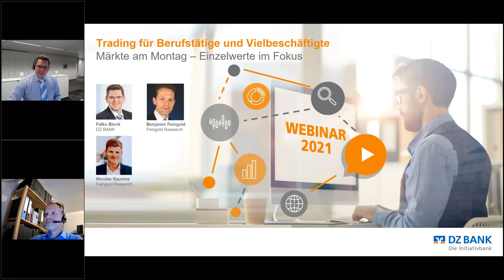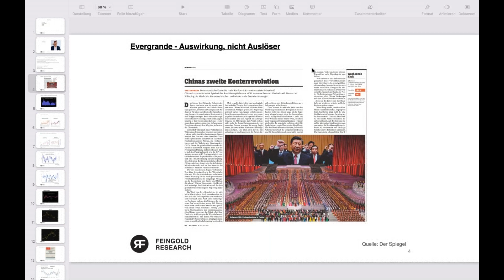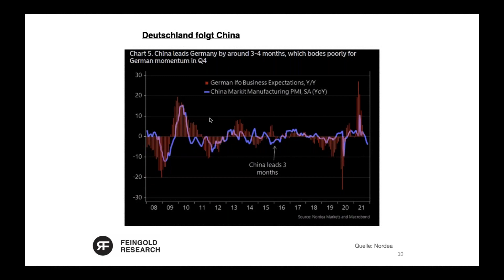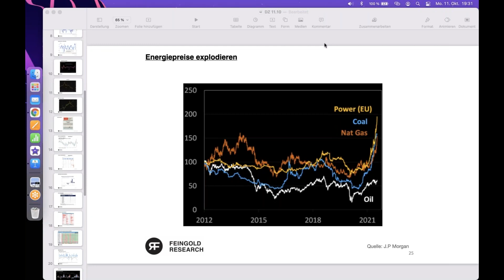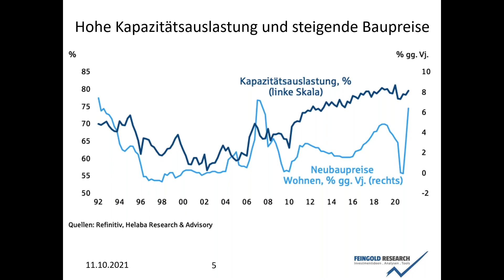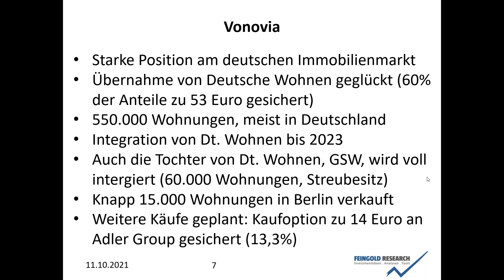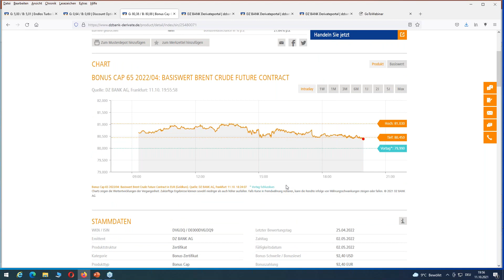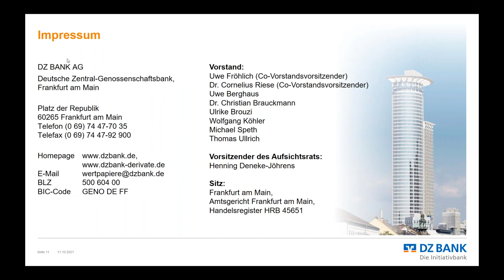China-Krise – zieht uns Evergrande alle in die Tiefe?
300 Mrd. US-Dollar oder rund 2% des Bruttoinlandsproduktes hat der chinesische Immobilienkonzern an Schulden aufgehäuft. Jetzt können Zinszahlungen nicht mehr bedient werden und die chinesische Regierung scheint an einer zumindest schnellen Rettung wenig Interesse zu haben. Auch sonst plagt das Land in Fernost diverse Probleme wie explodierende Energiekosten die zuletzt sogar für Blackouts ganzer Städte sorgten. Es mehren sich die Befürchtungen einer Ansteckungsgefahr in Europa und den USA. Kommen doch einerseits wichtige Vorprodukte aus Asien durch gestörte Lieferketten nicht mehr im gewohnten Maße bei uns an und sind andererseits die asiatischen Konsumenten bislang treue Kunden unserer Industrieprodukte. Welche Auswirkungen auf die Märkte sich durch die aktuelle Gemengelage ergeben könnte, ob es derzeit Kaufgelegenheiten bei Immobilien-Werten gibt und welche Chancen sich im Rohstoff-Bereich auftun, analysieren die Börsen-Profis von Feingold Research exklusiv im Webinar am 11. Oktober um 19:00 Uhr